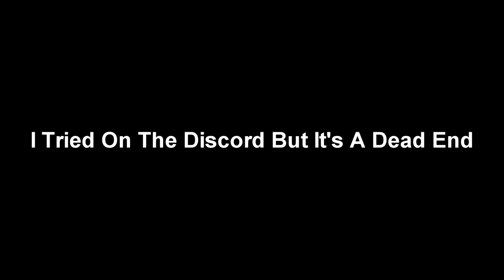Help...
It Will Be Really Great If You Help Me With This